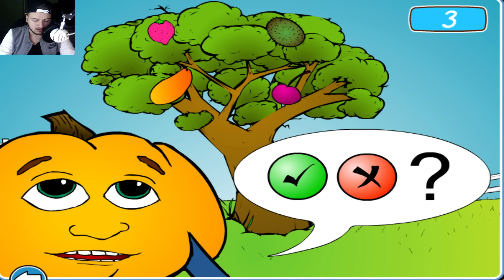BERCEA VORBESTE CU UN DOVLEAC !